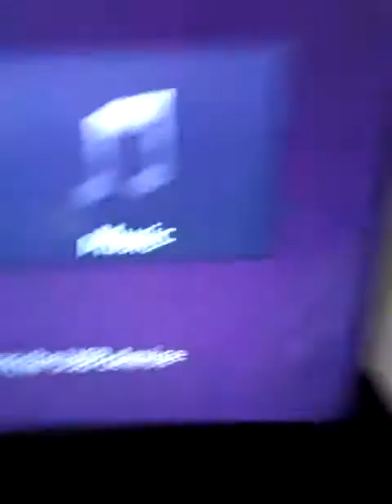My car and living room tour